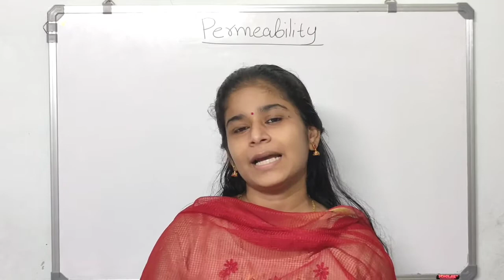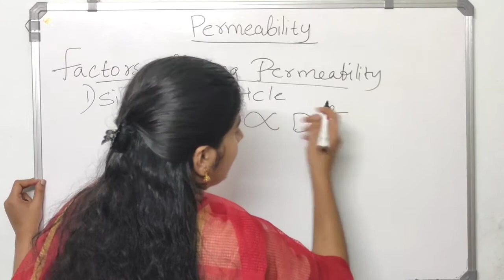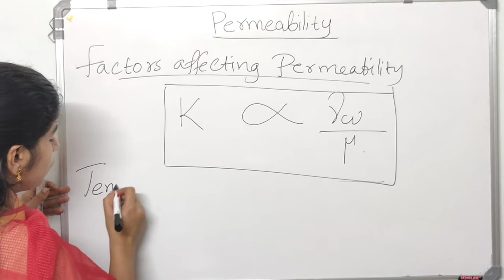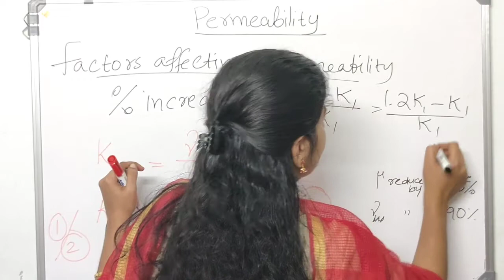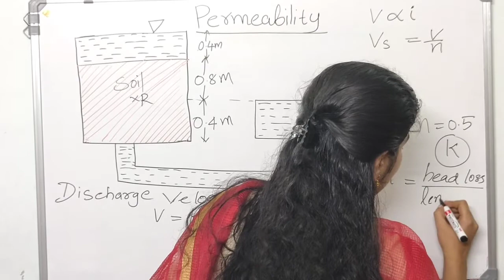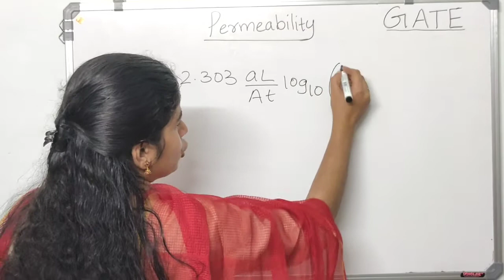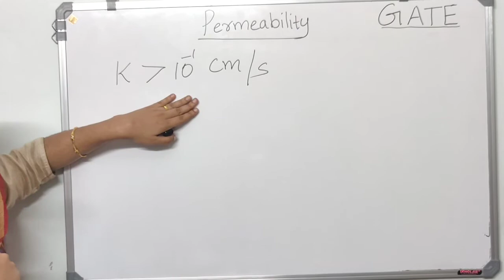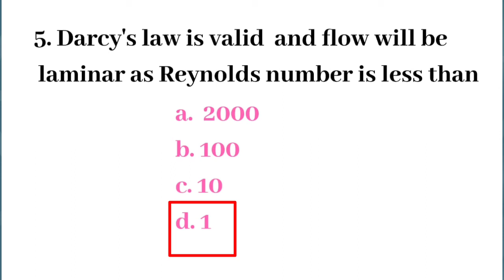GATE Online Class 6 | Previous Year Questions | Geotechnical Engineering | Permeability | Civil Eng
GATE online class 6

Sub:  Geotechnical Engineering

Topic:  Permeability - Previous Year Questions

Permeability Theory class

Follow Facebook civilmanthra